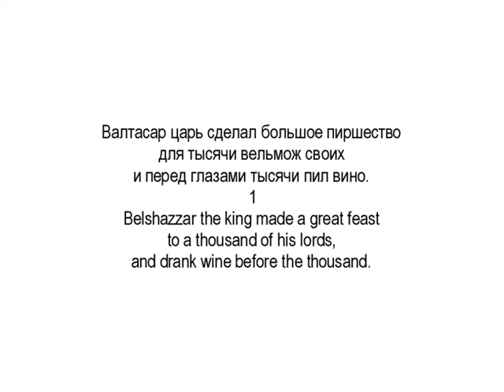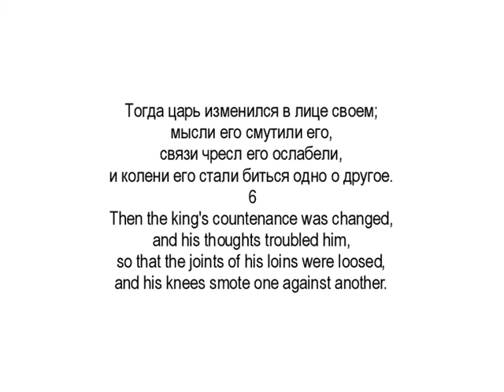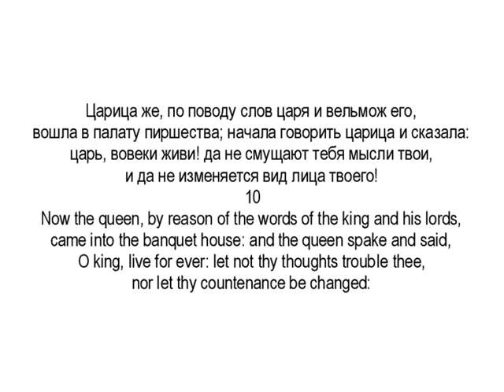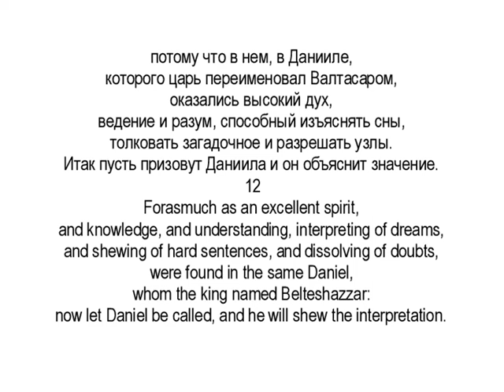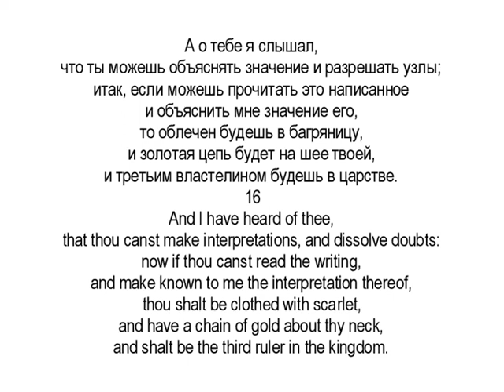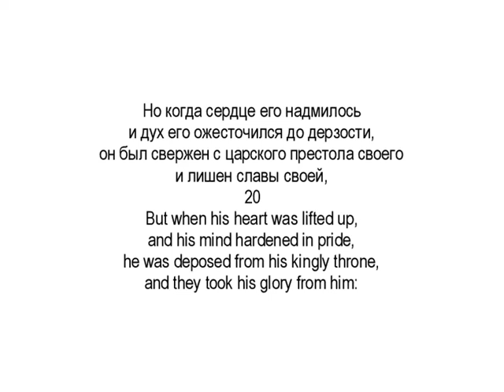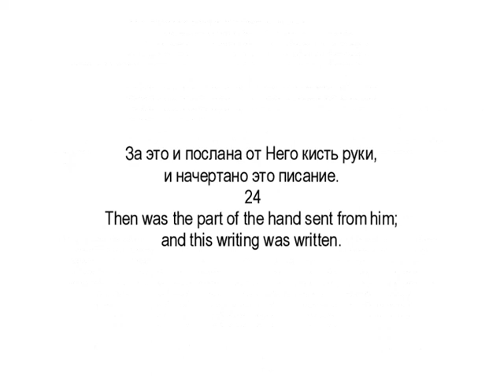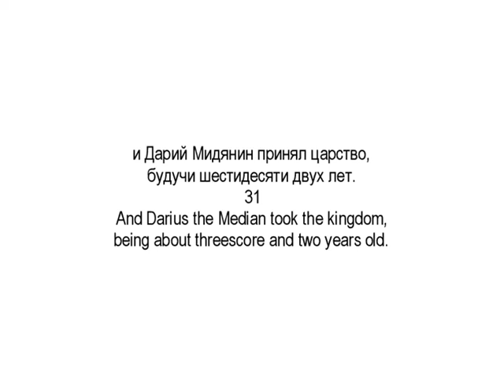Упражнение 10. Daniil 5. Параллельный перевод (2 английских и русский)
Упражнение 10. Даниил 5. Параллельный перевод (2 английских и русский)
Делал для себя и еще собираюсь делать. Берите даром.
Сначала вы слышите английскую фразу (произносят эту фразу 2 разных человека, у которых разная манера произношения, различный тембр голоса и скорость речи) и затем русскую.